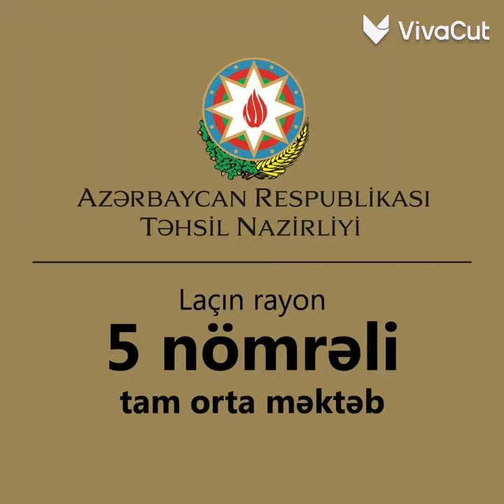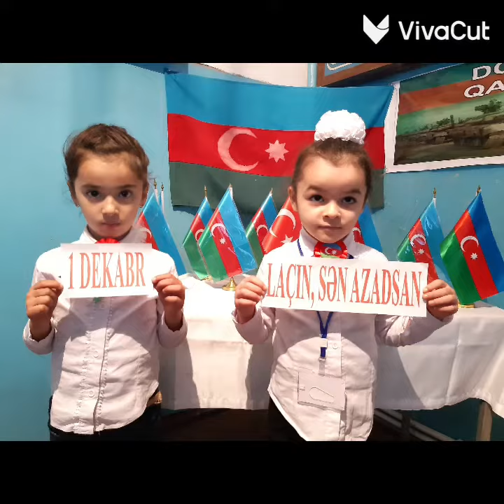Laçın#1dekabr#2022#azərbaycan laçınım laçınsənazadsan qarabağazərbaycandır yeni laçın laçin